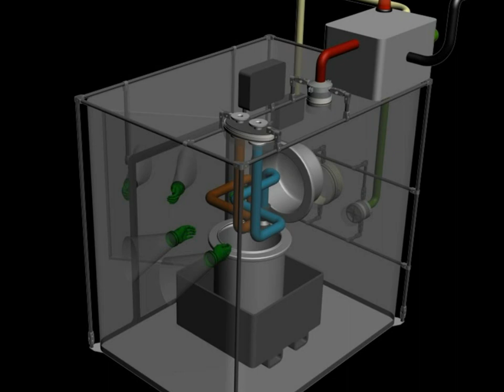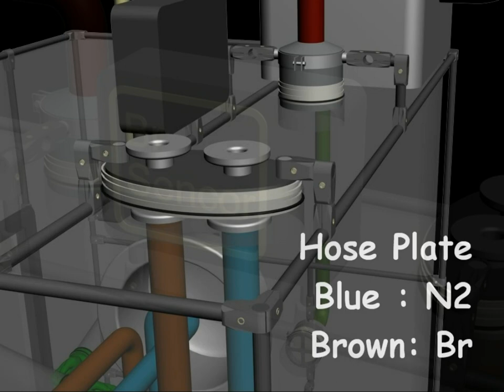Intelligent Flow - Br Containment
By CSP